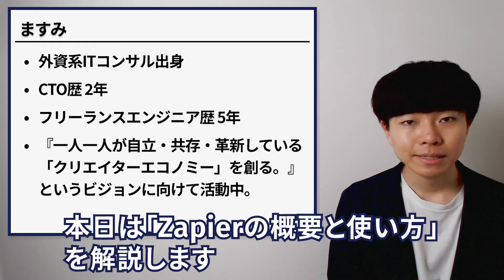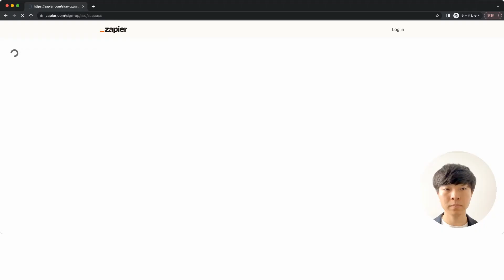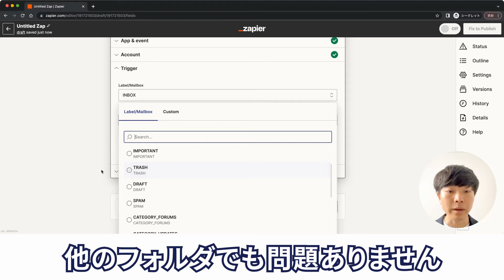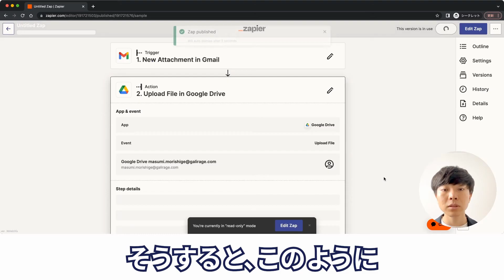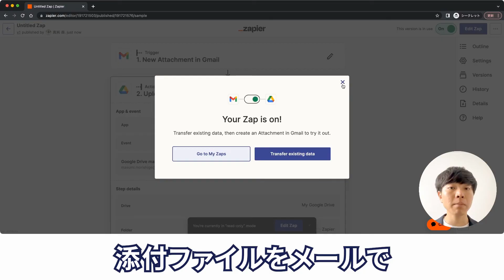Zapierの概要と使い方【超入門 | 業務自動化ノーコードツール】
【🔽 目次 🔽】
00:00 オープニング
00:13 1. Zapierとは？
01:26 2. Zapierの料金体系
02:03 3. Zapierの登録方法
05:30 まとめ&お知らせ

📍 役職：株式会社Galirage 代表取締役（他2社にて、社外CTOに従事）
👨‍🎓 学歴：慶應義塾大学卒業（同大学院修了）
📝 職歴：日本IBMにデータサイエンティストとして入社。その後、株式会社Galirageを創業。
⛰️ 実績：学生時代に始めた6年間のフリーランス経験を含めると、50を超えるプロジェクトに参画。
🎖️ 保持資格：応用情報｜E資格 | 登録セキスペ
💻 得意言語：Python｜Flutter｜TypeScript
💬 その他：アライ｜発言は個人の見解

【🎵 使用素材 🎵】
・Upbeat Corporate Motivational Inspiring Ambient